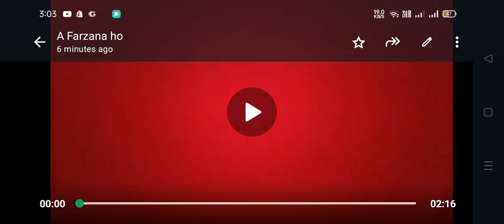بی ار بی نہر جہاں میجر عزیز بھٹی شہید ہوئے